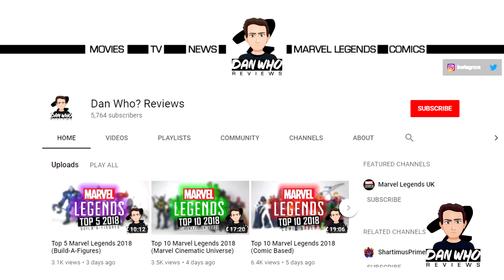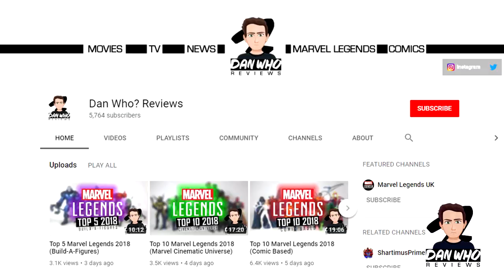Massive Marvel Legends Marvel 80th Anniversary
Welcome to Dan Who Reviews!

Pow!! Very lucky to get nearly all the sets from this new Marvel 80th Anniversary Line!! Keep an eye on the channel for reviews of them all!